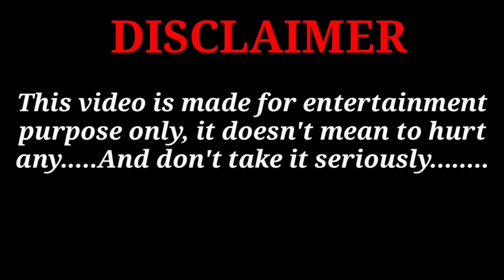Mera desh badal raha hai 😂